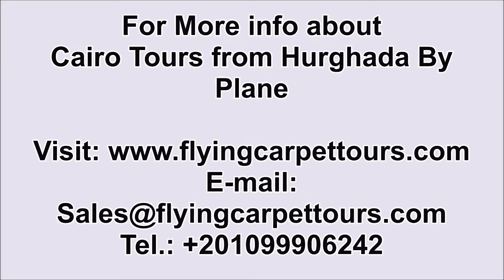Cairo Tours from Hurghada By Plane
Cairo Tours from Hurghada By Plane / / be amazed by choosing Cairo Tours from Hurghada By Plane with flying carpet Tours.